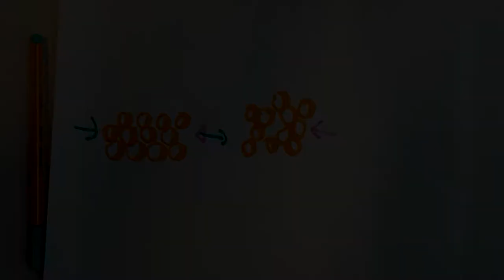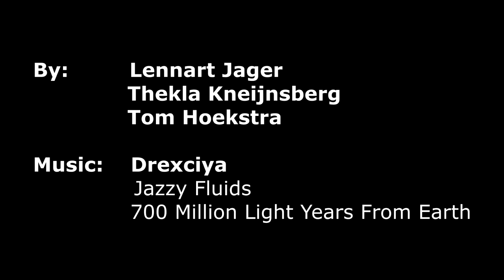Soil liquefaction: why the beach can behave like a liquid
Soil liquefaction is a common feature of sands and soils, where a solid behaves like a liquid in response to an applied stress. This can have dangerous real world consequences. In this video we demonstrate and explain this phenomenon.

Sources - Music
Drexciya – Jazzy Fluids [Neptune’s Lair, 1999]
Drexciya – 700 Million Light Years From Earth [Grava 4, 2002]